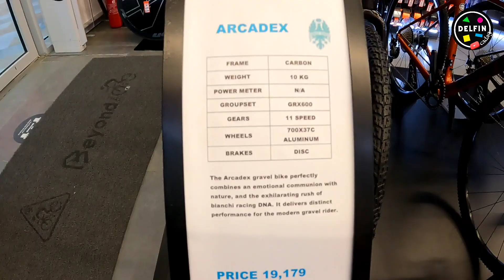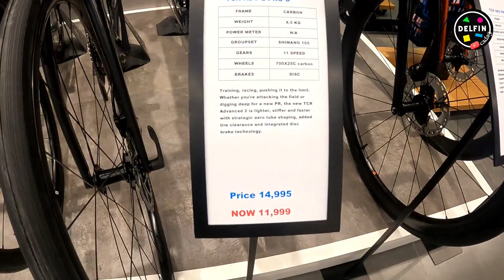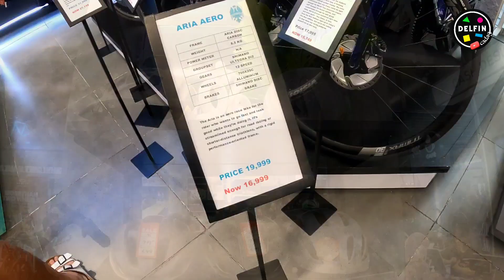BEYOND THE BIKE || DUBAI U.A.E